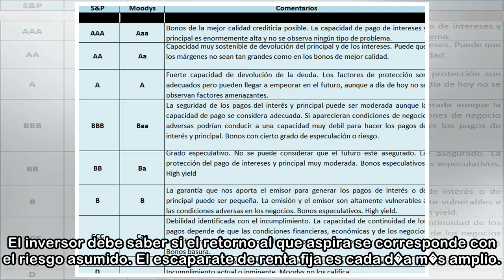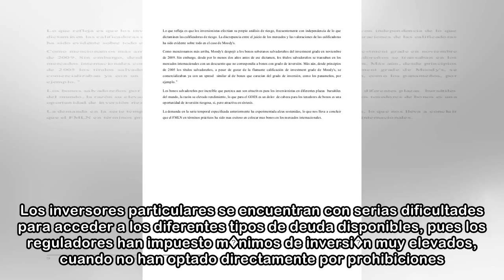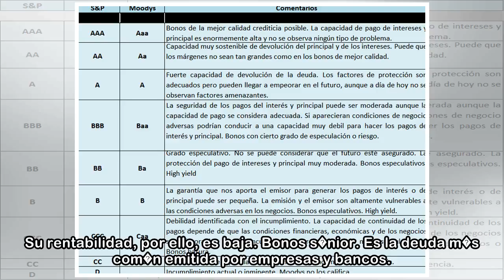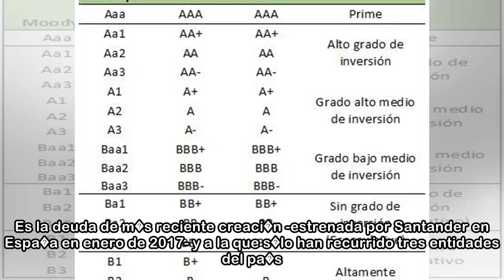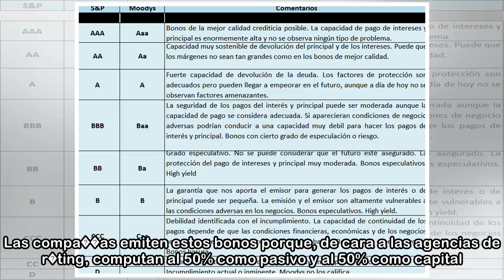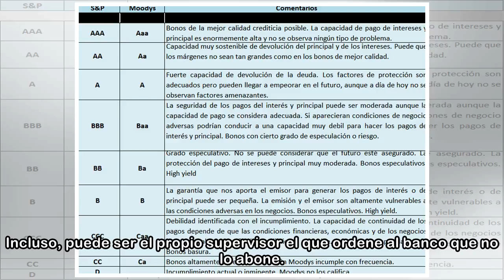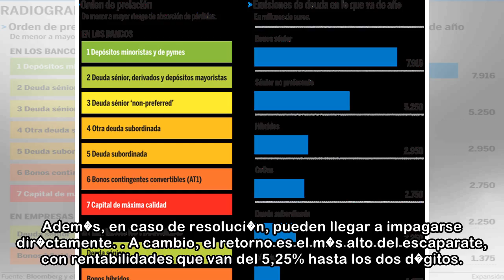Gu�a para entender el riesgo de los diferentes bonos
4 may. 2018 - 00:52 22:08 19:06 18:18 IBEX35 IBEX35 +0,65% 10.104,10 MEJORES % 1. IAG +5,66 2. ARCELOR +2,80 3. B.SABADELL +2,45 4. CAIXABANK +1,99 5. INDITEX +1,26 PEORES % 1. DIA -5,81 2. SIEMENS GA...